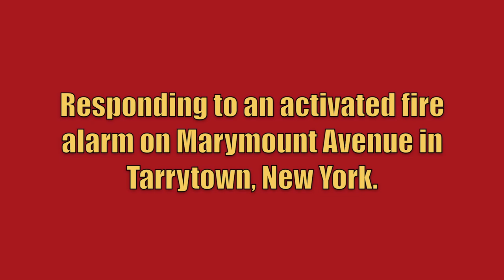Tarrytown FD Car 2463 + Ladder 37 + Engine 79 Responding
Tarrytown Fire Department Car 2463, Ladder 37, and Engine 79 responding to an activated fire alarm on Marymount Avenue in Tarrytown, New York. Engine 77 and Tower Ladder 78 from the Tarrytown Fire Department also responded to this call, but are not seen in this video.

The units seen responding are:
Ladder 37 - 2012 Smeal Sirius/Spartan (105ft RM)
Engine 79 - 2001 E-One Cyclone II (2250gpm/1000gal)

This video was taken on March 25th, 2015.